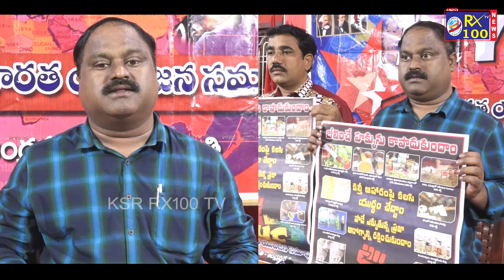AYFI Leader Emotional Words To On AP Public || KSR RX 100 TV